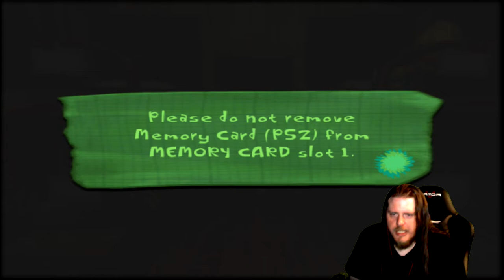Brain Train | Psychonauts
We complete advanced training today with Sashashashi.

PSN: ixi_kinky_ixi